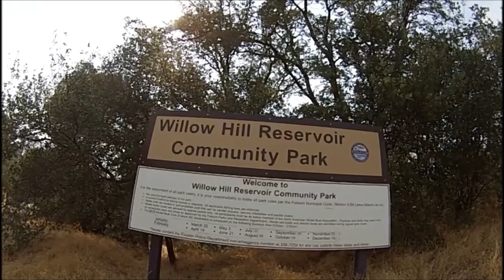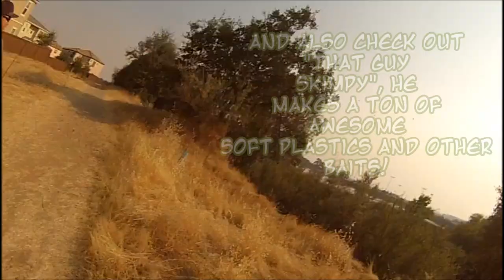Willow Hills Reservoir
We hit up Willow Hills Reservoir once again to go for some evening Bass Fishing. I included a bunch of fish pictures of old fish I have caught out there. The Park is scheduled to be renovated, And a second dock area is supposed to be added. They are also supposed to build a booth out there to rent paddle boats from.
 Here are some links to my bait making videos, and a few other Youtubers Vids.
Urban pond Bass Fishing in Sacramento.